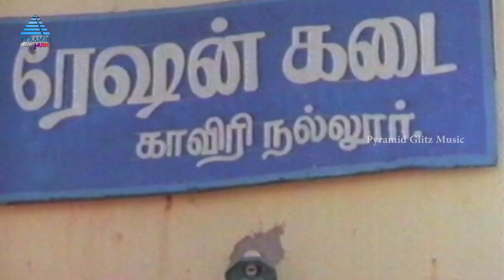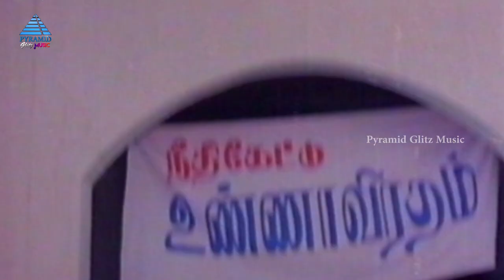Mappillai Manasu Poopola Tamil Movie Songs | Naan Puthanum Video Song | Deva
Watch Naan Puthanum Video Song from Mappillai Manasu Poopola Tamil Movie on Pyramid Glitz Music. Mappillai Manasu Poopola is a 1996 Tamil comedy film directed by Kuruvikkarambai Shanmugam. The film features Pandiarajan and Yuvarani in the lead roles, with Venniradai Moorthy, Malaysia Vasudevan, newcomer Rajaneesh Kumar, Bhagyashree, Vichithra, Pollachi Babu, Sriraj Guhan and S. N. Lakshmi playing supporting roles.